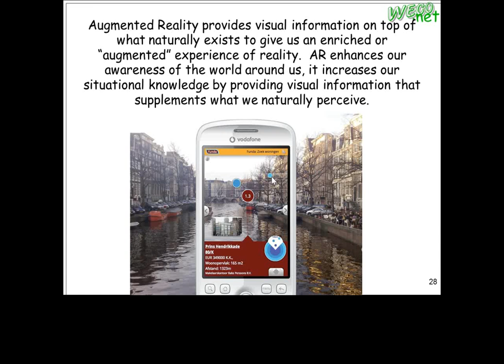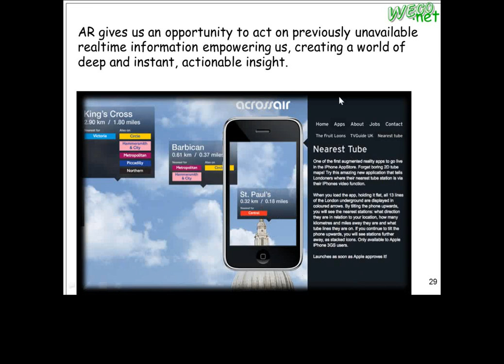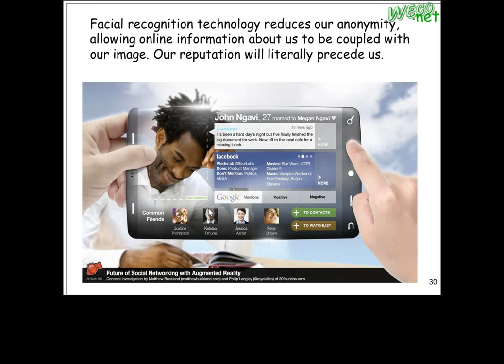2012 5_15 iot-7 @FJU CSIE:物聯網未來發展趨勢與挑戰和AR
輔仁大學：資訊工程學系
授課教授：梅興
上課內容：物聯網未來發展趨勢與挑戰和AR
日期：2012 5/15